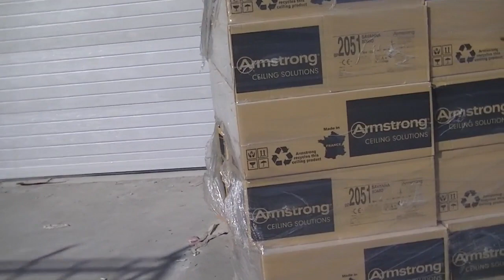Megamarket Roda 12.12.2017.